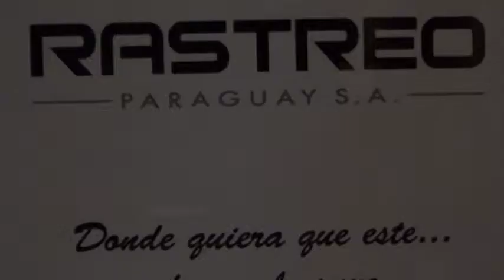EXPO FRANQUICIAS Y RETAI SE HARA EN EL SHERATON LOS DIAS 20 Y 21 DE AGOSTO